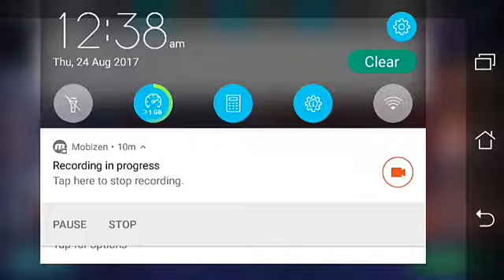Mobile legend Karrie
MALAYSIA VS PHILIPPINES